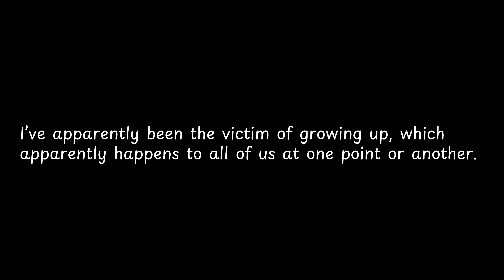I’ve apparently been the victim of